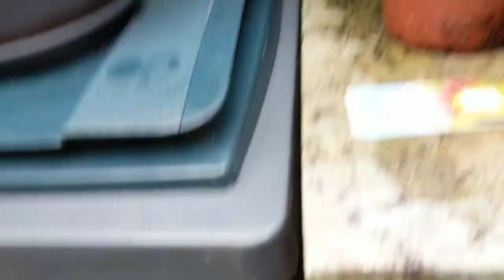tour des plantes 🌱 4/6/2021